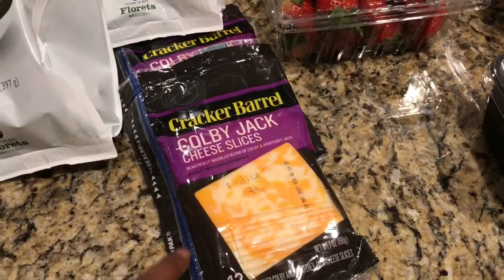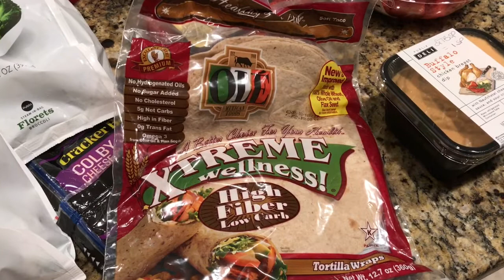Weight Watchers• What I Ate• Mini Publix Produce Haul